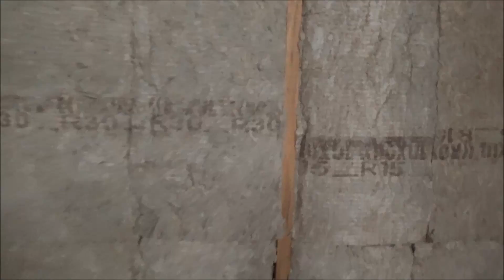This Old Barn/Shop Update January 2018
Some insulation is in! Also did some more wiring and moved some outlet boxes a bit to give a sturdier mount. I hope you enjoy this look inside Baily's super swank dog house! Also a look at how much insulation actually helps a building with some surprising to me results.